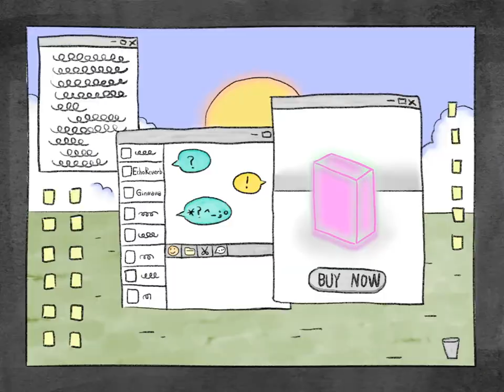Green Power - WIZMAN PRESENTS | Retro display & Magsafe Powerbank animation short film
Trying to use a animation short film to compress and record the time at the end of the 20th century, as well as the years of memory archive failure.📺
Handhelds using AA batteries, pager communications, metros running through cities where motorcycles have disappeared, tech has changed all lives.
In the unstoppable tide of time, I am grateful that this land full of green energy has been accepting all bodies and souls in desperate need of supplies.🪐

💥Wizman X Cycloid H1 Green Power power bank has been launched on Indiegogo
Check it now to get the early bird discount! ⚡️

And, keep the power & peace.🌿
Anime_Ginwawa / Music_Echoreverb | WIZMAN PRESENTS